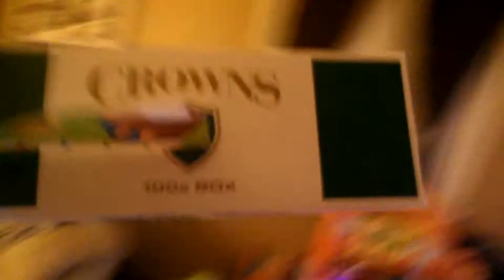Got a carton of cigs woop